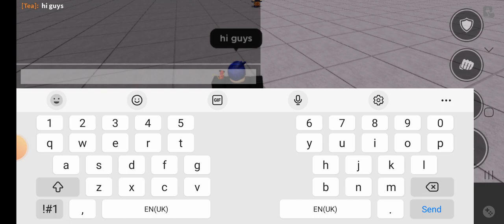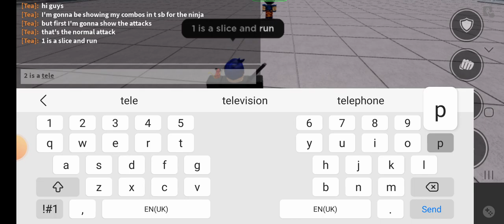tsb combos for ninja